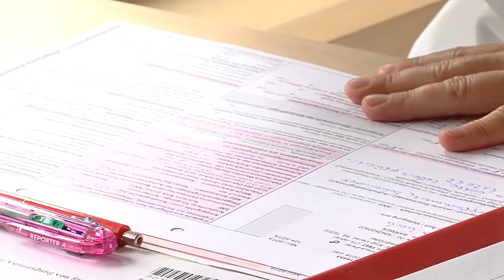Die Neurologen des Asklepios Klinikum Uckermark – Teil 3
Hochkonzentriert, spezialisiert und einfühlsam – Stationsalltag der Neurologie. Bei einem Schlaganfall zählt jede Sekunde, denn Zeit ist Hirn. In der Notfallambulanz wurde gerade ein Patient mit Verdacht auf einen Schlaganfall eingeliefert.